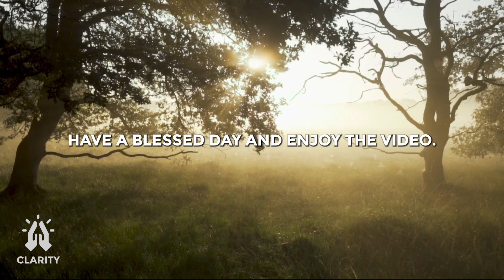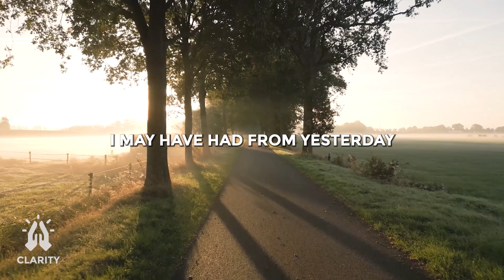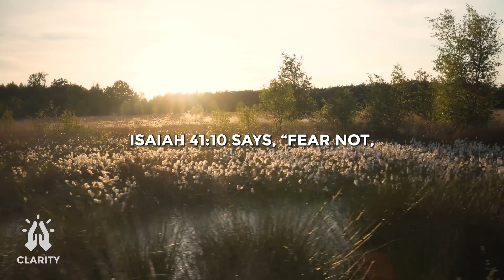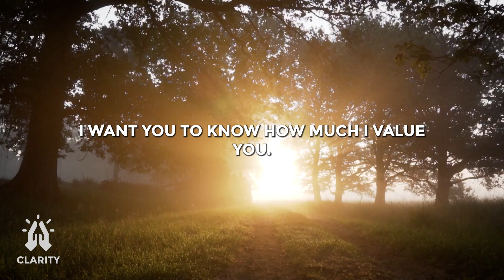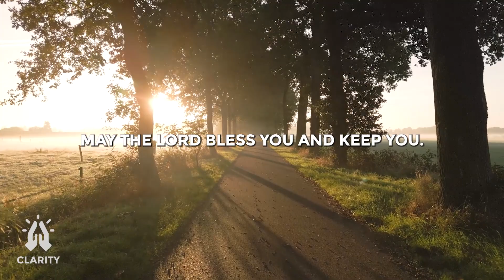Morning With God - Start Your Day With This Morning Prayer and Have a Blessed Day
I want to encourage, motivate, help, and inspire others. And I hope you'd like to be a part of this journey. It will assist me in spreading God's Love and allow us to build a community where we can support one another.

morning prayer, morning prayers, morning prayer before you start your day

This video was made possible thanks to:

Matthias Groeneveld (Pixabay) for his beautiful video footage. Used under Pixabay License.

Jesse Gallagher for the beautiful song "Lord Of The Dawn".

Pexels (Pixabay) for the beautiful image used in the thumbnail. Used under Pixabay License.

The Pray Icon used in CLARITY Youtube Channel is created by Freepik - Flaticon

Thank you artists and creators for your help. God bless you all.